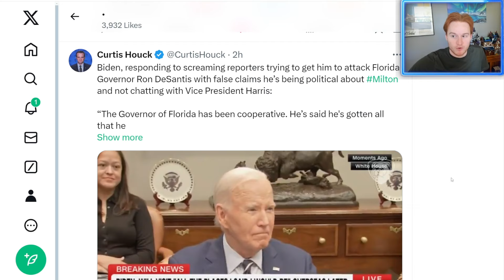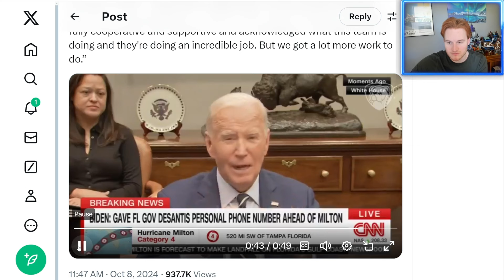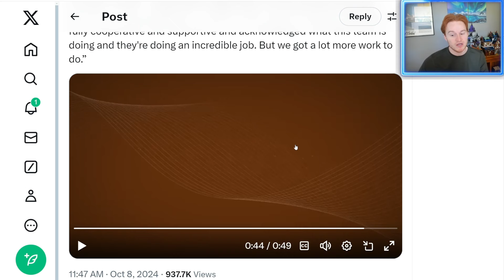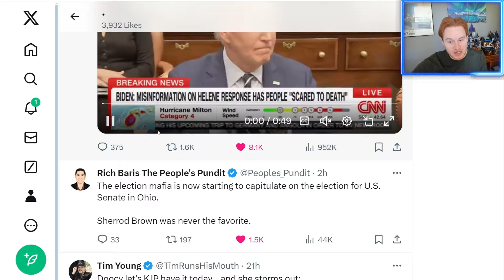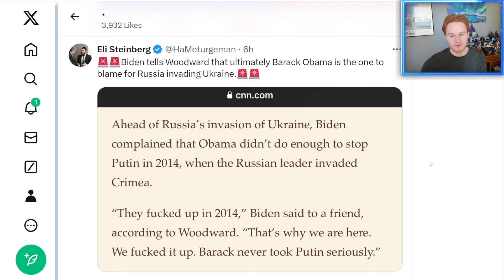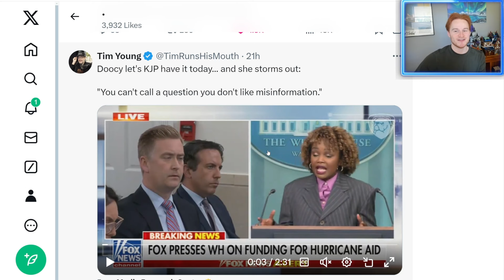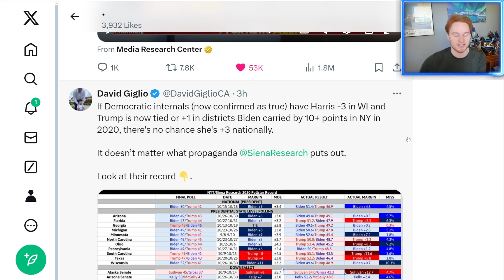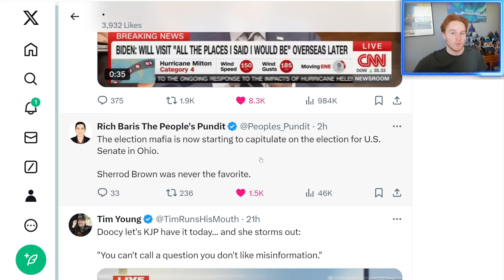*RUMOR* Joe & Jill hate Kamala, not campaigning for her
2024 US Election coverage with Donald Trump and Kamala Harris